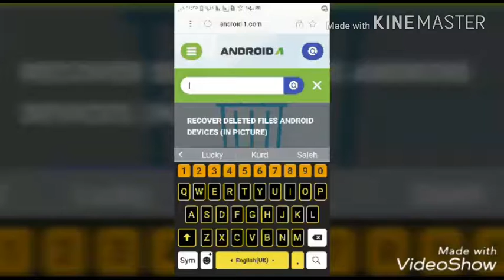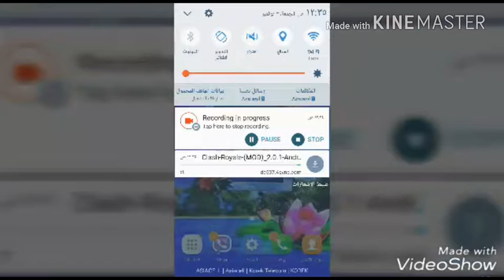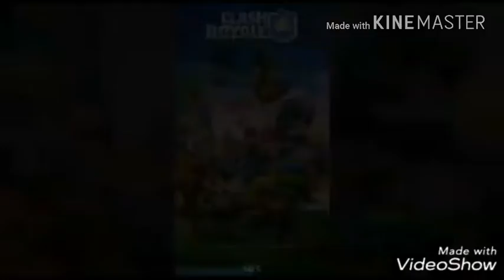Link for deskrip shn How to hack clash royale kurdish new2018